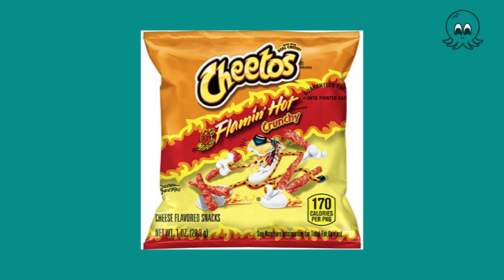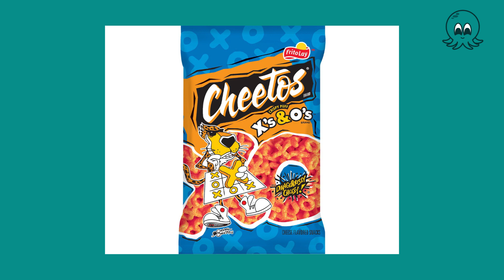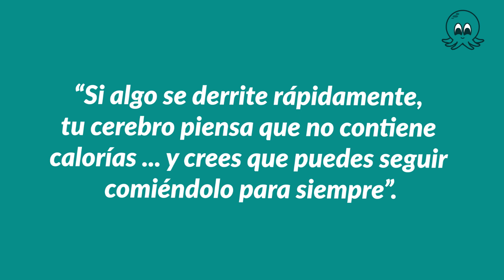¿LOS CHEETOS SON ADICTIVOS? | ¿De qué está hecho? | Alexia Almeida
¿Es cierto que a los Cheetos les ponen algo para hacerlos adictivos? Entérate de qué están hechos.